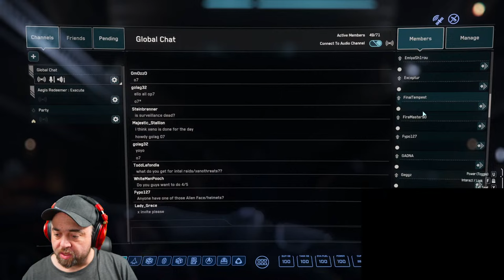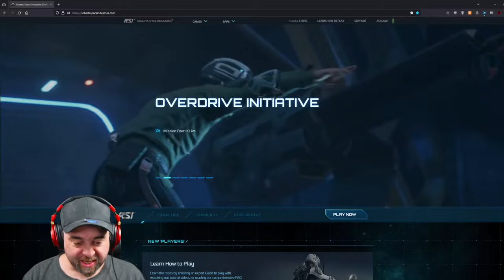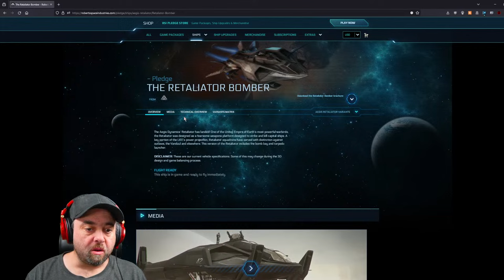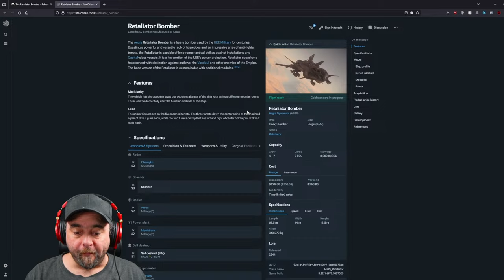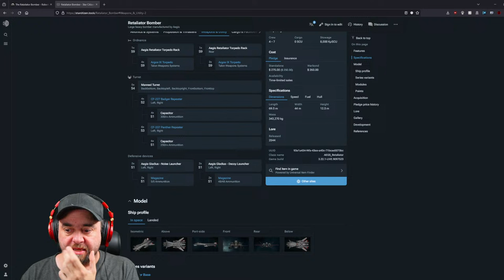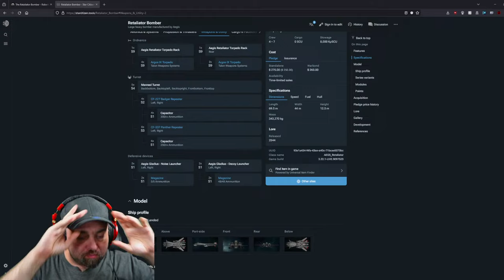CATCHING THE OLDMAN UP IN OVERDRIVE | STAR CITIZEN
Join Execute & Algared for gameplay session so we can catch the Oldman up in Overdrive. Some great conversations to be had and Expat joins in the fray too.

Use this referal code and join Star Citizen and earn 5,000 UEC STAR-JM66-LWRV